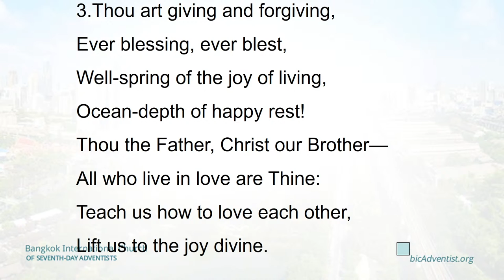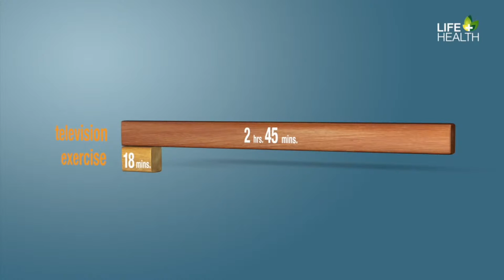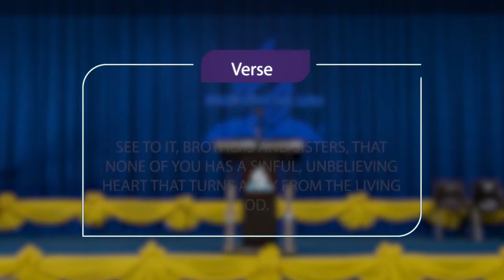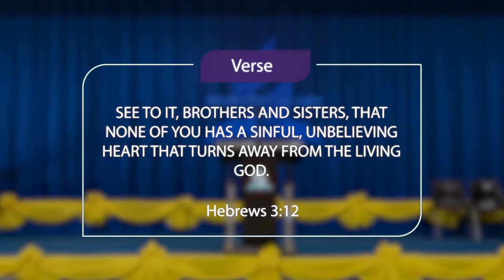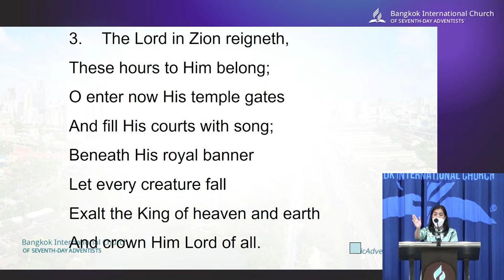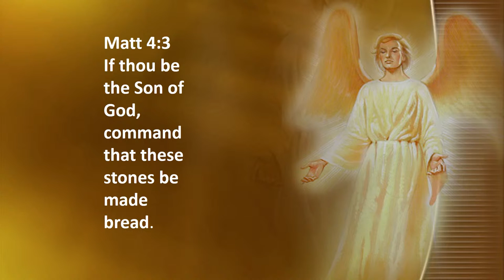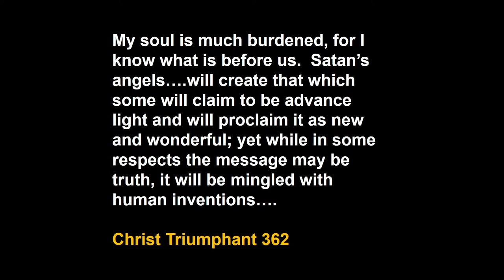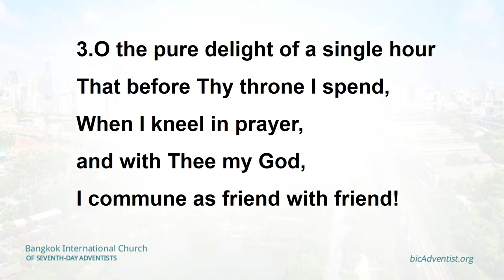BIC Sabbath Divine Worship | 16 July 2022 | The Three Great Attacks to Come on God’s People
Bangkok International Church is part of the world wide church organization of the Seventh-day Adventist. We strive to share the love of Jesus & of His soon return.

Join us online in our weekly Divine Sabbath Worship starting with Sabbath School and Divine Service at 09:00 AM (Local Time).

 This Sabbath, Pastor Tim Saxton will share the message.

We are currently worshiping in the auditorium of the local Seventh-day Adventist School (Ekkamai International School) and in the process of planning and building a church building. For those who would like to donate to this cause, please send to BIC's official bank account.

For those who want to send their Tithes and Offering or any donation you can send to BIC's official bank account:

Bank: Krungsri (Bank of Ayudhya)
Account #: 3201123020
Account Name: SDA